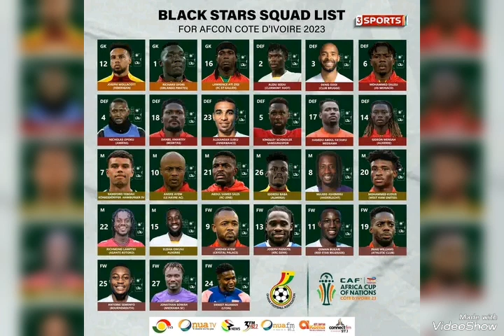INTERNATIONAL FRIENDLY CONFIRMED! RICHMOND LAMPTEY OFFICIALLY HANDED BLACK STARS JERSEY NUMBER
Kumasi Asante Kotoko's Richmond Lamptey has officially been handed his black Stars jersey number with the national team with a friendly match set on Monday. super24tv asantekotoko football sportscornergh ghanafootballassociation ghananews #ghananewstoday